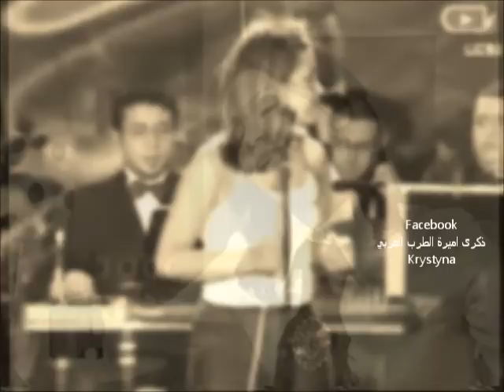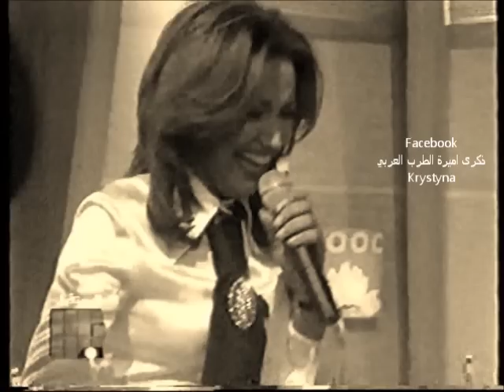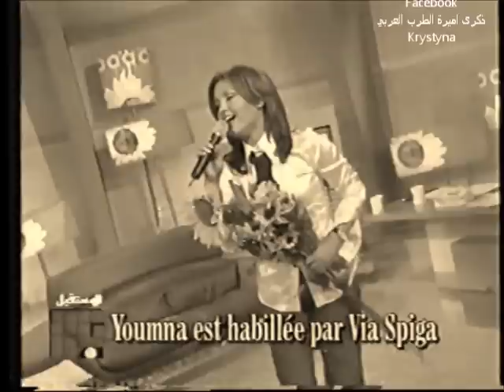ذكرى محمد في الذاكرة 2012